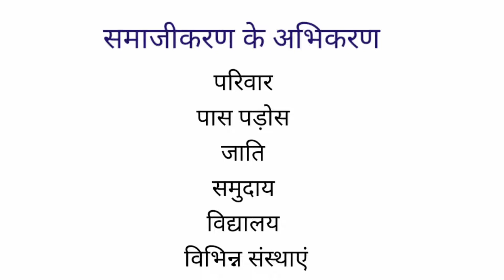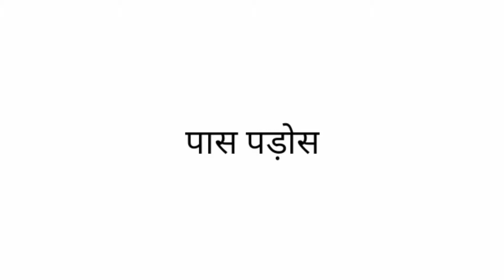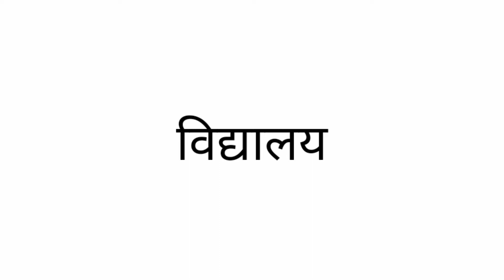Agencies of Socialization